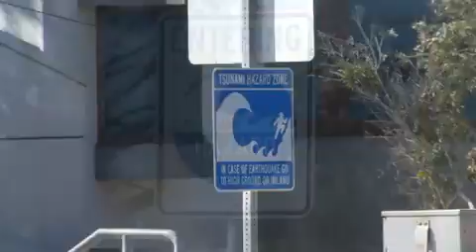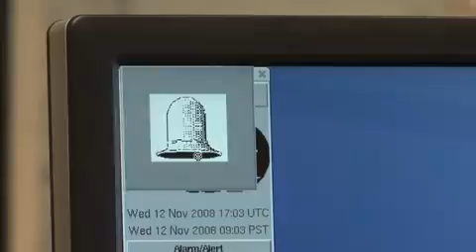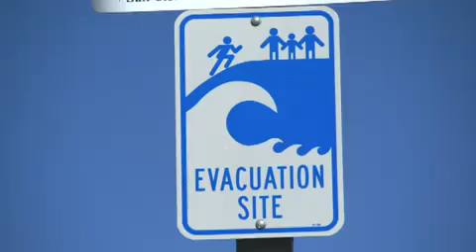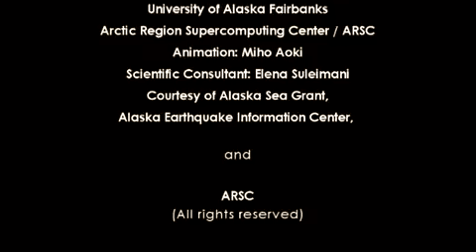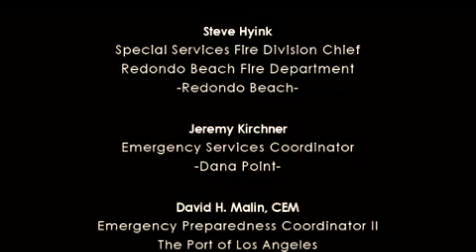Tsunami Preparedness in Southern California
Courtesy USGS